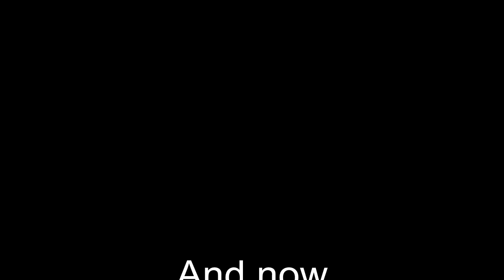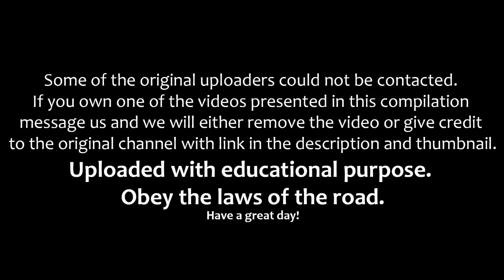WORLD'S MOST IDIOT WOMAN DRIVERS, CRAZY WOMEN DRIVING FAILS 2016 COMPILATION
WORLD'S MOST IDIOT WOMAN DRIVES, CRAZY WOMEN DRIVING FAILS 2016 COMPILATION

Super Car Driver Idiots CRASH and FAILS [ONLY VIDEOS] Just NEW Video!